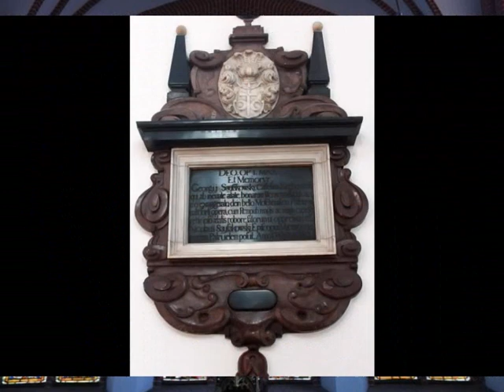Lidzbark Warmiński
Lidzbark Warmiński'2008